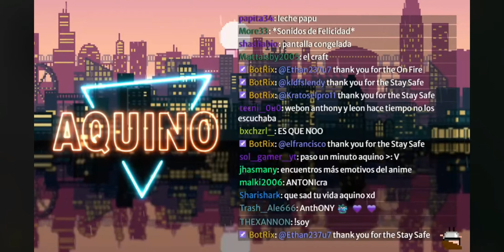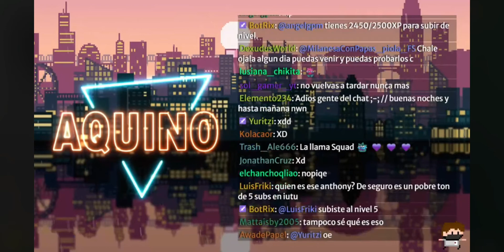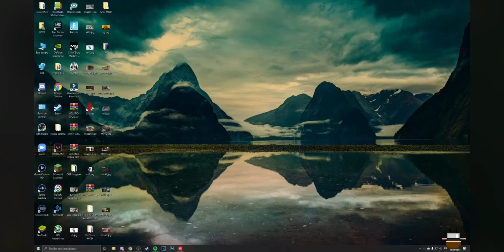LLAMA SQUAD REUNIDA